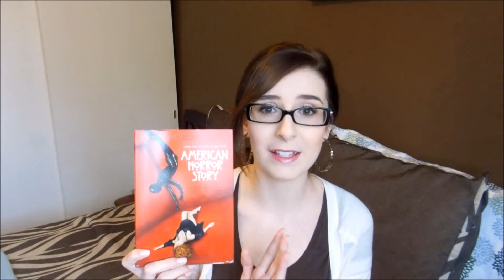February Favourites! | aleinad1215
READ DESCRIPTION! :)

Hello everyone!  I hope you enjoyed watching my favourites video for the month of February!  I feel like this month flew by, which isn't horrible because I want winter to be over with already!

Top: H&M
Cardigan: Garage
Bracelet: Forever 21
Nails: OPI Sweetheart